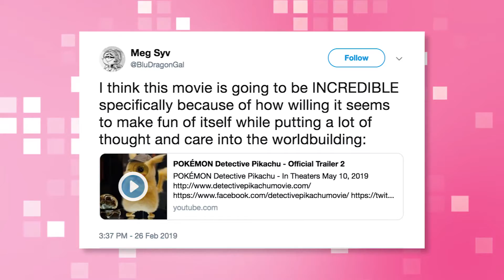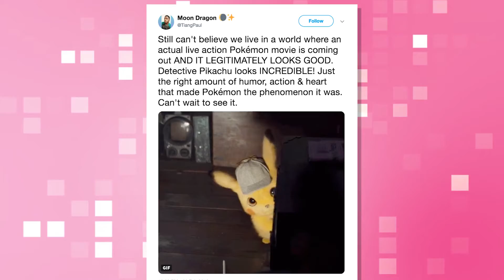Pokemon Fans Are Freaking Out Over Detective Pikachu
After Ryan Reynolds promised that a new trailer for Detective Pikachu was headed our way, Warner Bros. dropped fresh footage packed with moments from the Ryme City Police Department to mysterious forests to, uh, fighting rings with dozens of Pokemon creatures! And we here at Geek Bomb are ready to catch them all - I mean catch you up on everything we saw!

YOUTUBE CAN SNEAKILY UNSUB! If you haven't yet, click the sub button!
Want to help Geek Bomb make rad content like Fungeons & Flagons?
We have a subreddit! Submit art & have discussions there!